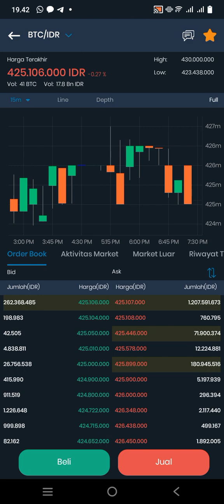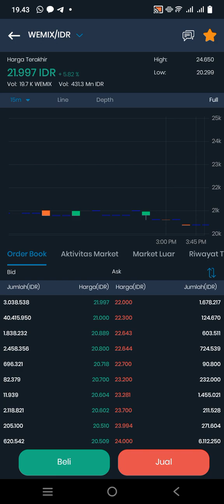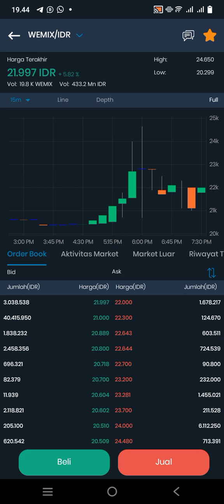WEMIX PUMP..!! MASUK SAAT KOREKSI..!! SCALPING MAINKAN..!!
Wemix pump. scalping aja mainkan